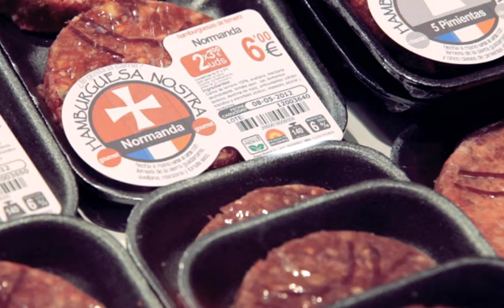En busca de la hamburguesa perfecta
Juan Pozuelo, chef de Hamburguesa Nostra, nos cuenta las claves para elaborar la hamburguesa 10.